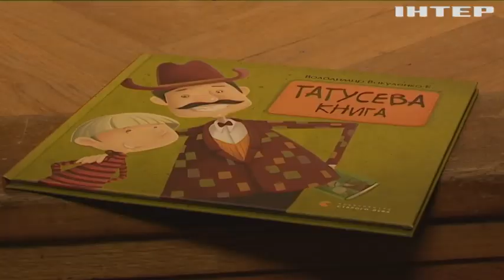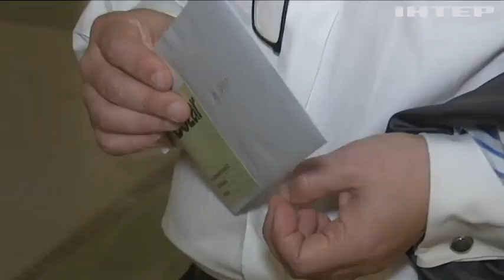У Бельгії відбулася прем'єра кантати "Татусева книга"